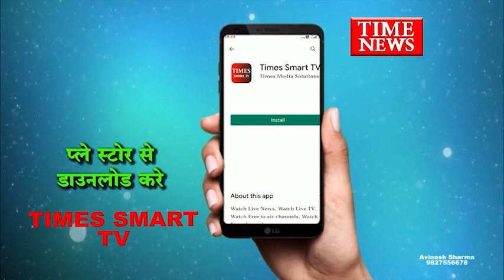विधवा महिला ने द्वेषपूर्ण कार्रवाई का लगाया आरोप रेस्टोरेंट तोड़ने पर कलेक्टर को दिया शिकायती आवेदन